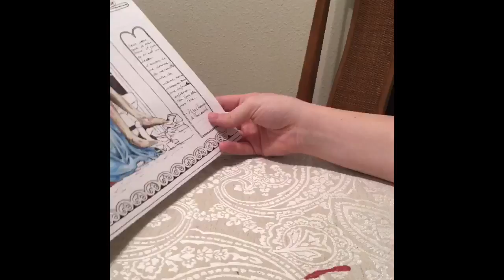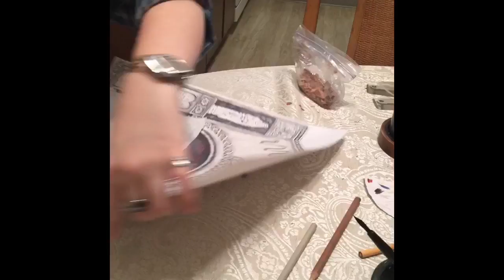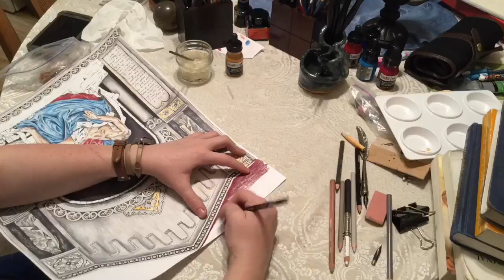Pieta Drawing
A drawing using pen, ink, and color pencils.